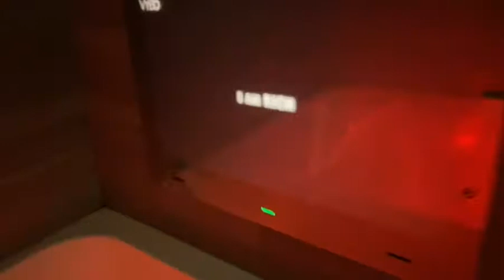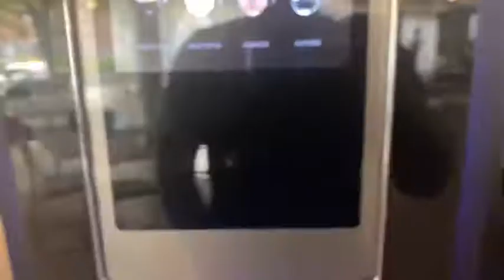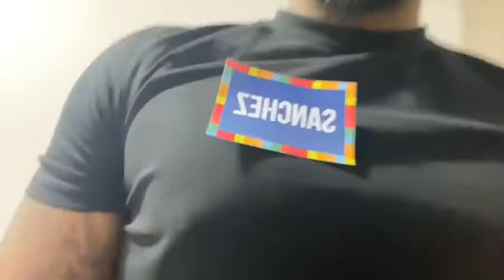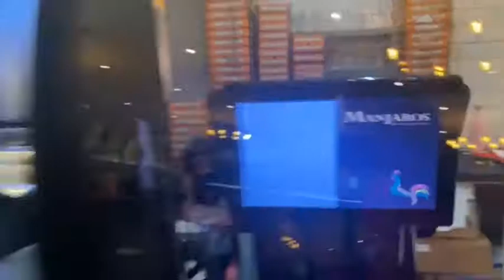San vs Life episode 2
Today I woke up in a crazy hotel with an affirmation LED shower  !! And headed off to the Steph McGovern show with my nana on channel 4. From there I went back to the hotel but then got a call from an old friend former Leeds United player seb Carole to have a kick about against some young players. After the first time kicking a ball in months and energy severely depleted I had to refuel at manjaros in Leeds before having an early night.